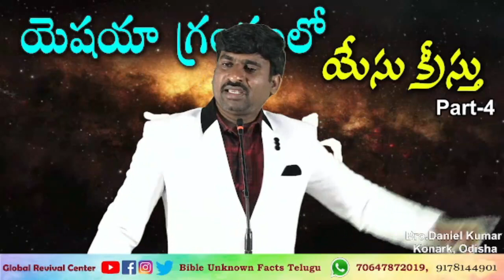యెషయా గ్రంథములో యేసుక్రీస్తు Part-4 || Bro.Daniel Kumar || Bible Unknown Facts